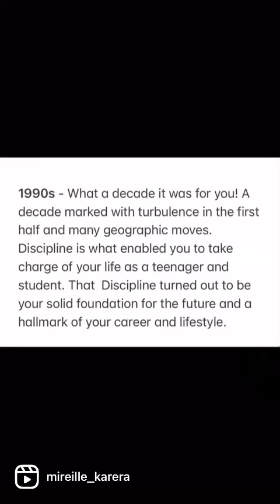Birthday Message: a letter to my younger self